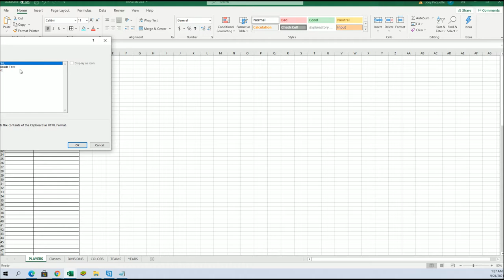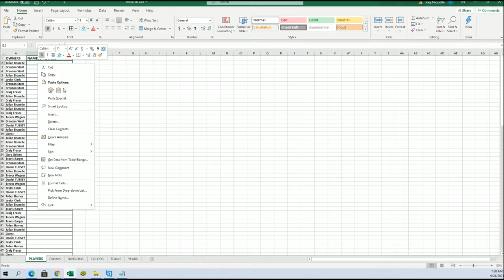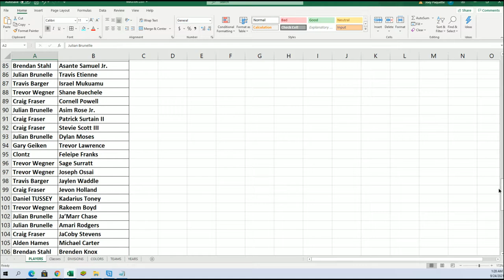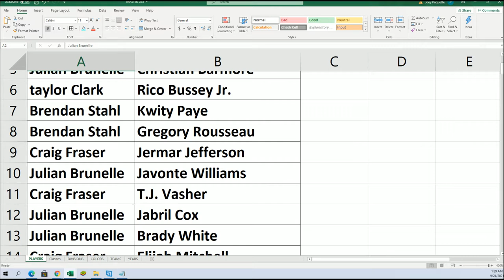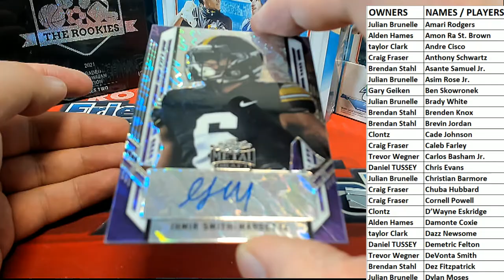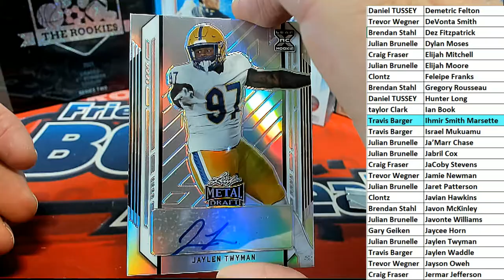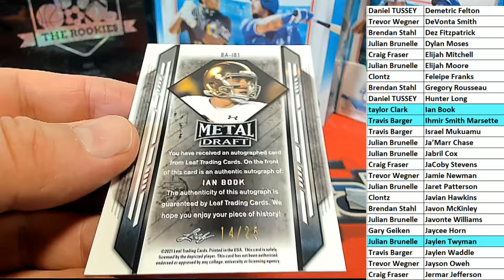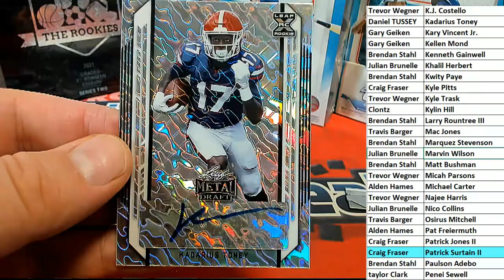2021 Leaf Metal Draft Football Hobby ID 21LEAFMDFH429